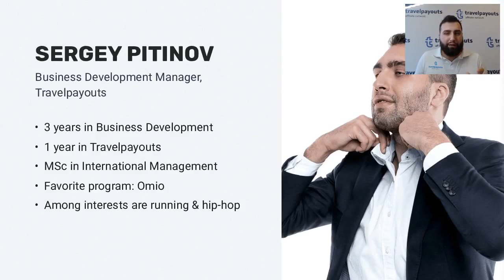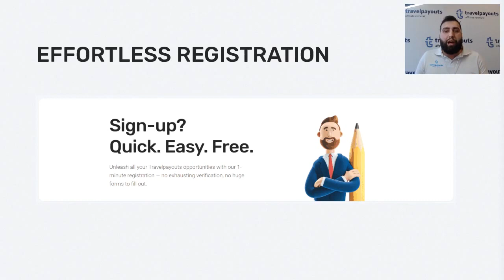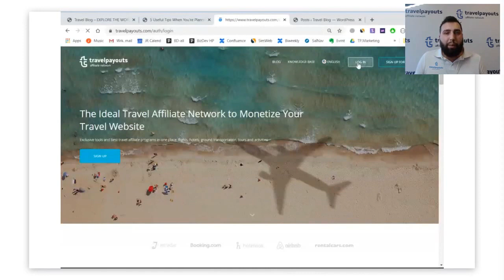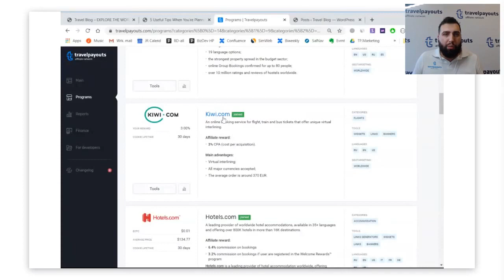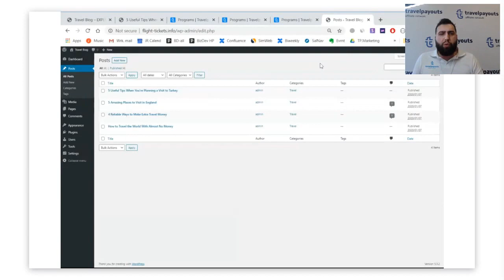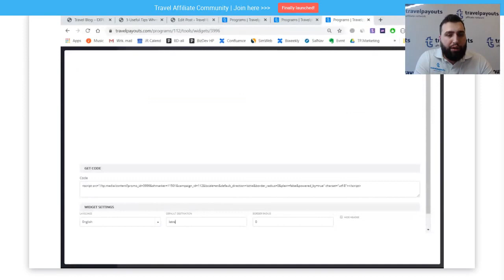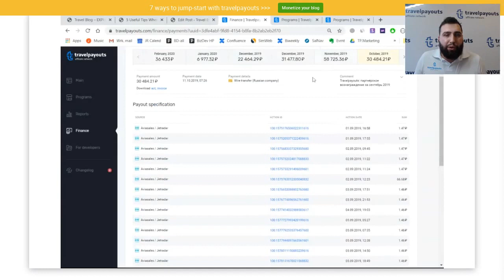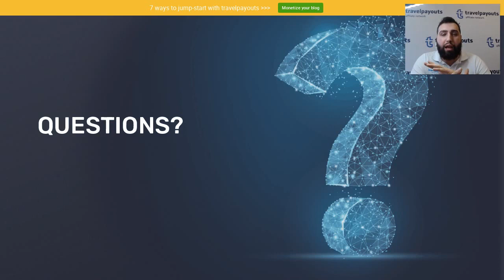Travelpayouts Product Demo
Interested in learning firsthand how to monetize your travel content?

What you'll learn:

✔️ Travelpayouts: about us and user dashboard overview
✔️ How to find, choose and start working with a program
✔️ How to install promo-tools in your website
✔️ Statistics and finances
✔️ INCREASED COMMISSION for the webinar participants only!
✔️ Q&A session

SOCIAL / LINKS